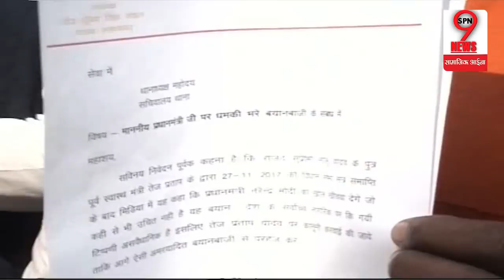PM MODI के लिए आपत्तिजनक बयान के बाद तेज प्रताप यादव का ज़बरदस्त विरोध | Tej Pratap in trouble